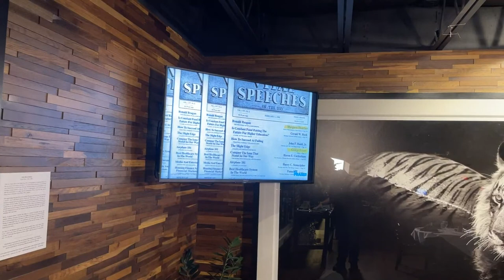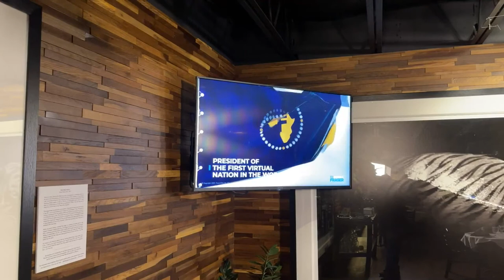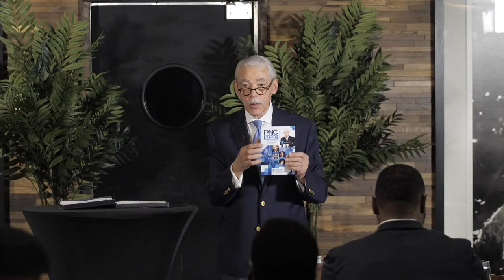w/Comerica Celebrating 10 Yrs of Helping People be Successful! w/Dr. George Fraser